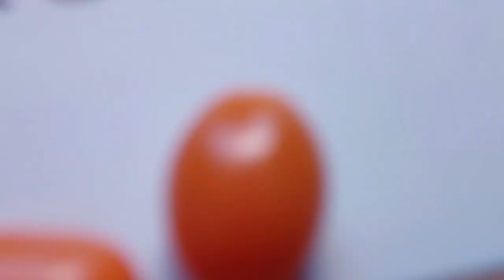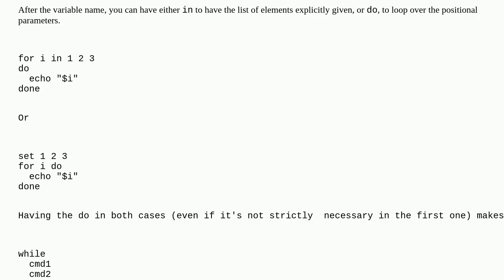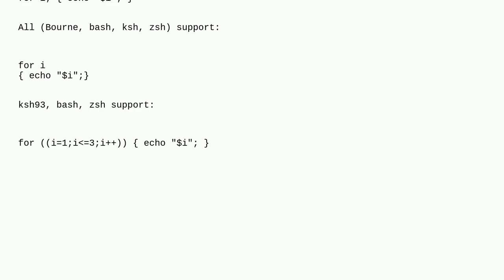Unix: What is the purpose of the "do" keyword in Bash for loops?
What is the purpose of the "do" keyword in Bash for loops?

A special thanks goes out to the community

  shell for bash